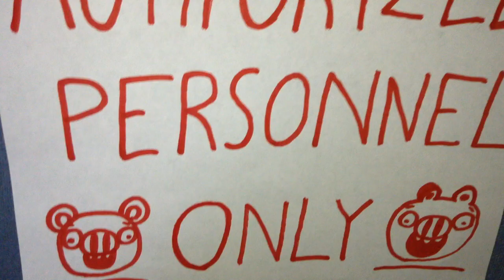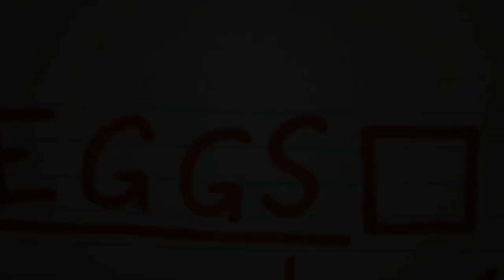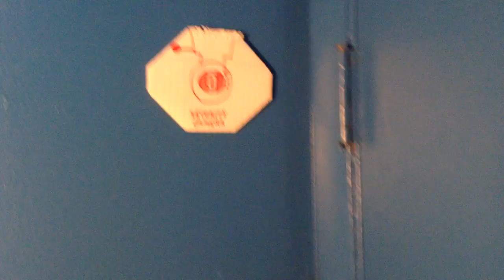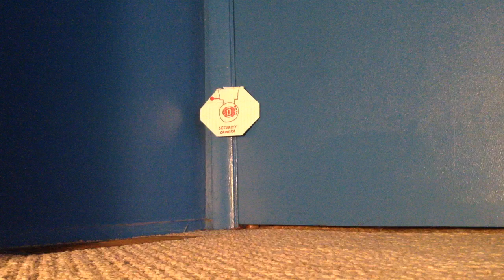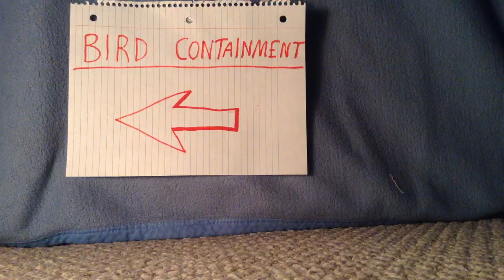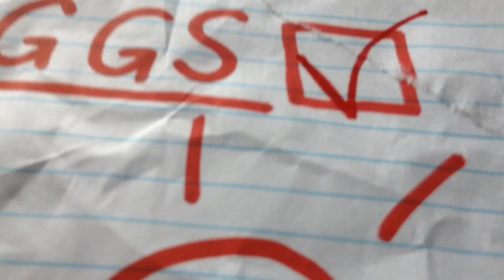Angry Birds Plush Adventures - Episode 3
Bomb, Red, Blue, and Chuck break into The Pigs' main hideout facility. Once entered, they're only helping The Pigs' achieve their ultimate goal...

-EXPLOSIONS - big explosion sounds by Audio Productions